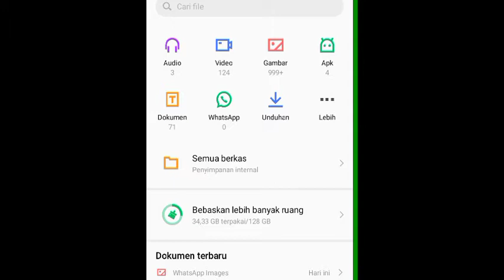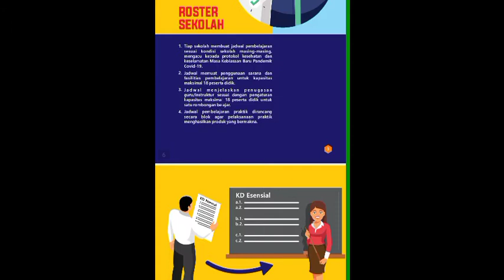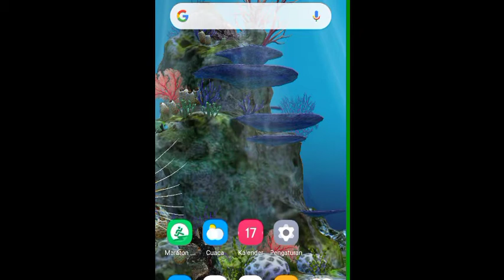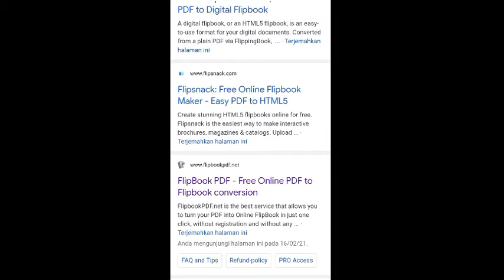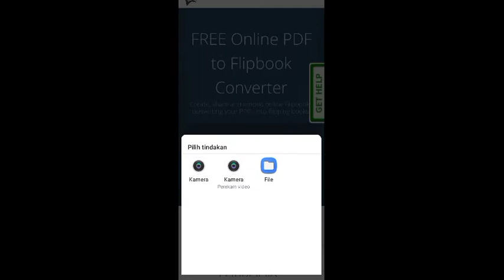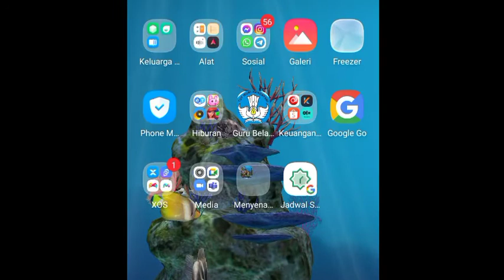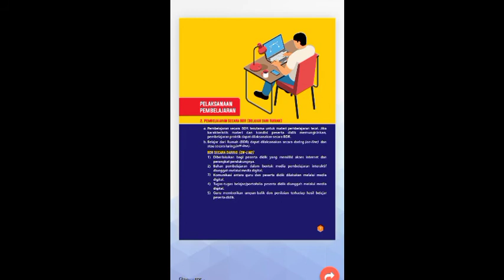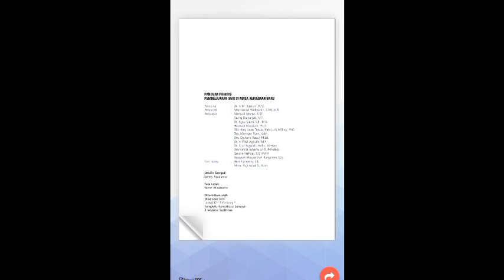Membuat Buku Digital di SMARTphone (No Register & No Install)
Penggunaan Buku digital di masa pandemi sangat membantu proses pembelajaran.

Bagaimana cara mrmbuatnya??
 Tonton videonya sampai selesai untuk menemukan cara yang praktis & mudah.